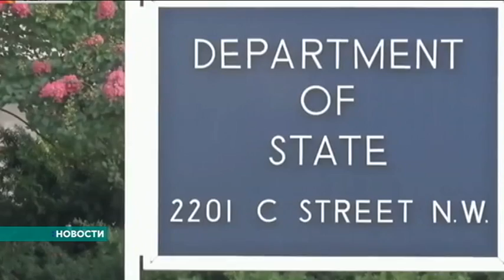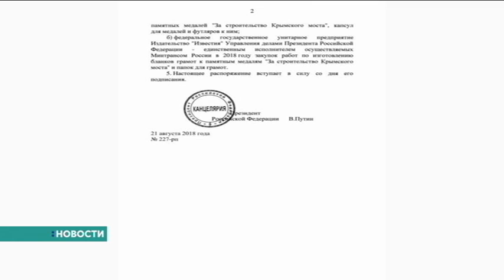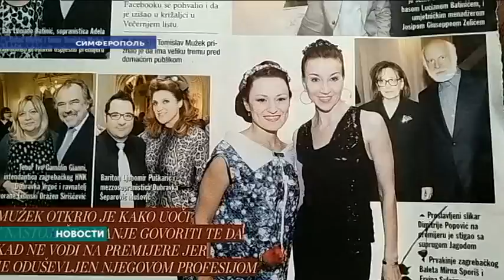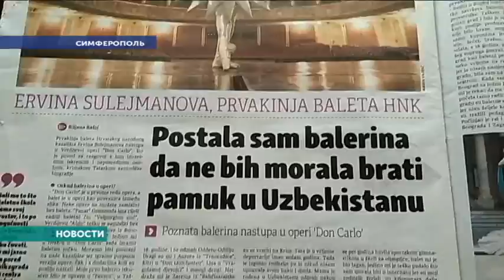Новости. Крым. 22.08.2018